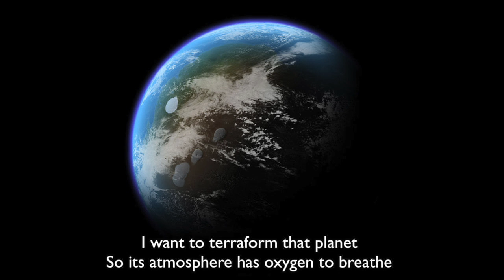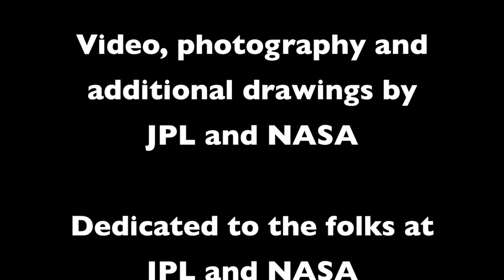I Want to Go to Mars!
My homage to "The Martian" by Andy Weir; Kim Stanley Robinson's Mars trilogy ("Red Mars," "Green Mars," "Blue Mars"), and Robert Zubrin's "The Case for Mars."

LYRICS
I want to climb the Olympus Mons
A volcano that’s 85 thousand feet tall!
Dwarfs anything on Earth.

I want to put some footprints
On those red sands
that will soon become the soil
For humanity’s rebirth!

As we lift off we’ll leave behind
The gods and demons
That have plagued us
Racism and patriarchy,
Vanish into space.

On Mars we’ll build a world that’s free
A science-based society
We’ll plant our seed,
As one united
Human race!

(2X)
So let’s go
Let’s go!
Let’s go!
Let’s go!
Let’s go!
Let’s build a home on Mars!

I want to terraform that planet
So its atmosphere
has oxygen
to breathe!

We’ll get a second chance
To build a world where
Every man and woman
Can get what they need

The early years will be the hardest
Life will hinge on every harvest
but with grit and science
we can thrive

We'll bring ice from the asteroid belt
We'll watch the seas fill as they melt
Mars will be a refuge
To ensure that life survives!